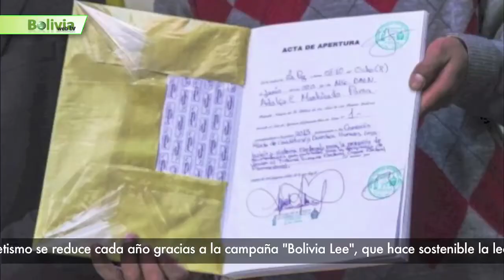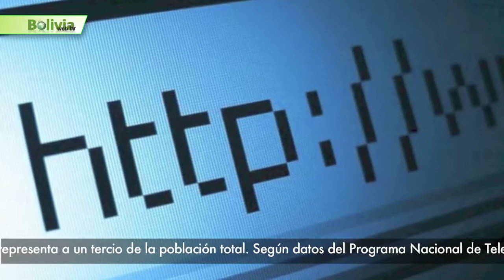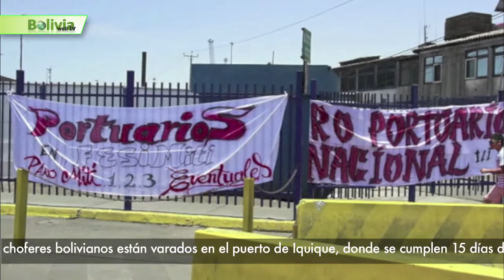Bolivia News - 15 Junio 2015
Últimas noticias de Bolivia:
- Hasta el momento hay 13 postulantes para ocupar el cargo de vocal en el Tribunal Supremo Electoral del país.
- Bolivia es un país libre de analfabetismo con el 3,12%.
- En los primeros cinco meses de 2015 se registraron 34 casos de feminicidios en el país.
- El acceso la tecnología continúa en desventaja en Bolivia.
- En La Paz y El Alto los grandes comercializadores de carne realizarán nuevamente un paro de 48 horas.
- Una vez más el transporte de carga a Bolivia se ve perjudicado en Chile. .